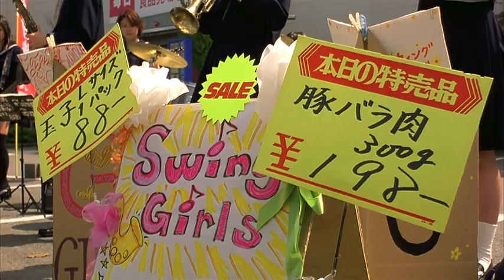Swing Girls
Film japonais de Shinobu Yaguchi (2004)